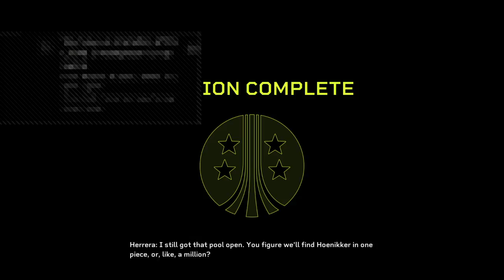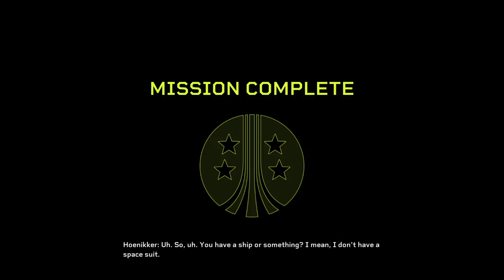Aliens: Fireteam Elite Stuck With Randos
Just keep shooting and moving I'm sure nothing bad will happen. I've been trying to break out of my comfort zone while streaming online.